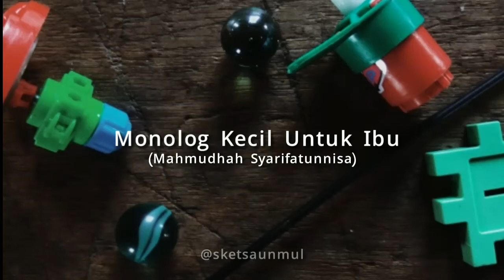Monolog Kecil Untuk Ibu [Musikalisasi Puisi]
Meskipun aku merindukanmu
Meskipun aku tidak mendengar suaramu
Meskipun binar matamu memudar
Walau belum sempurna, aku ingin menyampaikannya

Ibu, aku sangat mencintaimu

Puisi oleh Mahmudha Syarifatunnisa mahasiswi manajemen, FEB 2016
Pengisi suara oleh Nawwar Hayyu Hastuty mahasiswi ilmu komunikasi, FISIP 2016

LPM Sketsa
-Semangat Berbagi dan Menginspirasi-